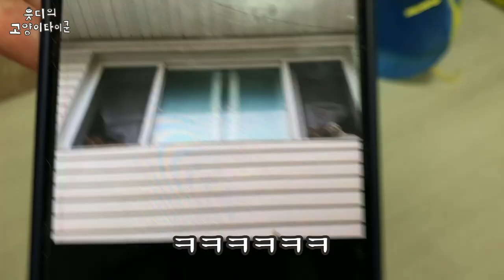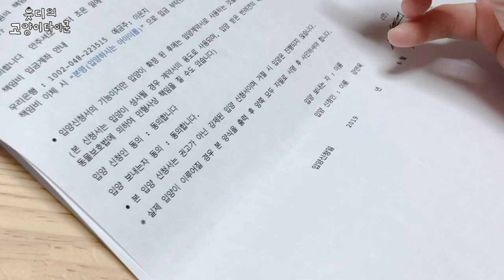버려진 고양이 밤탱이! 새로운 가족을 만났어요!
품종묘 업자에게 버려졌던 밤탱이..
건강한 정색 주니어로 자라서
평생 가족을 만났어요!